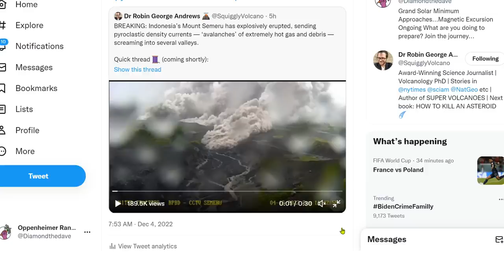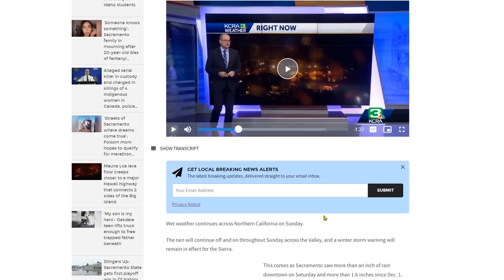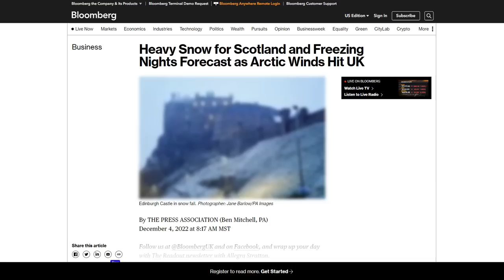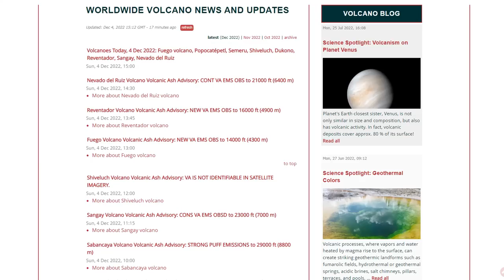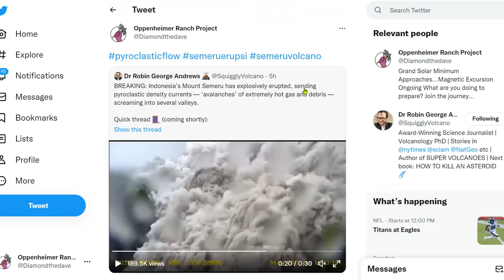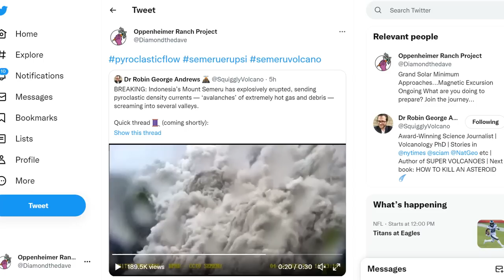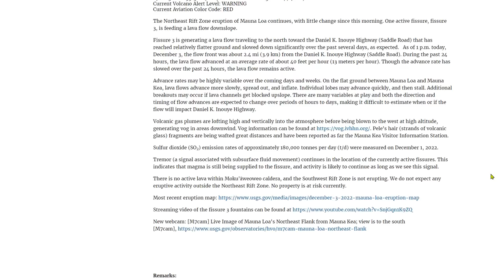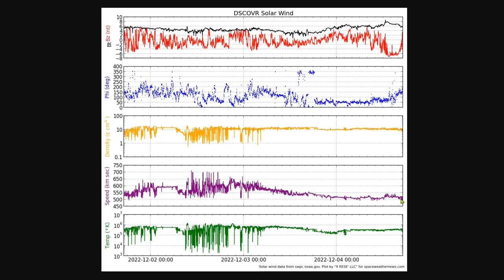Mt Semeru Eruption & Pyroclastic Flows Trigger Evacuations - Mauna Loa Update - Greenland Record Ice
Sierra rain turns to snow ahead of second round of winter weather
Power outage in NC is being investigated as a ‘criminal occurrence
Indonesia’s Mount Semeru has explosively erupted, sending pyroclastic density currents — ‘avalanches’ of extremely hot gas and debris — screaming into several valleys.

Bitcoin: 17NV3vtcQhRnsRnjckCcYkKVEUcnirKQ62

Bitcoin: 17NV3vtcQhRnsRnjckCcYkKVEUcnirKQ62